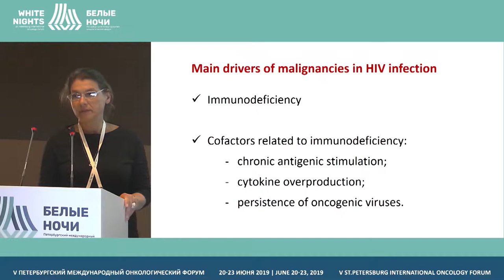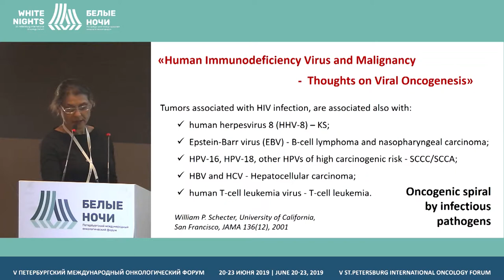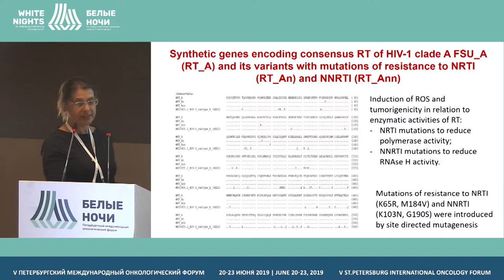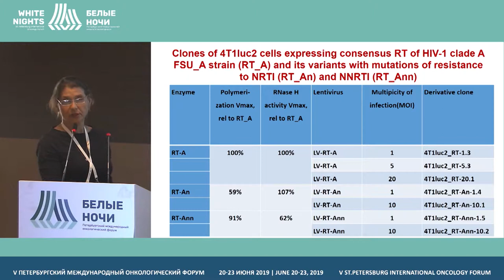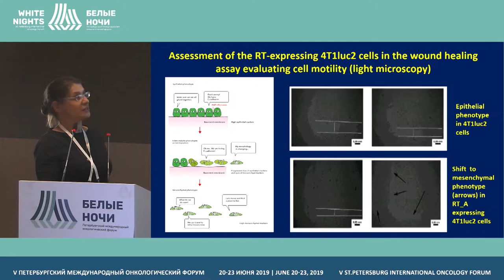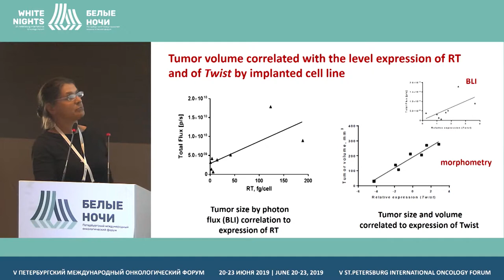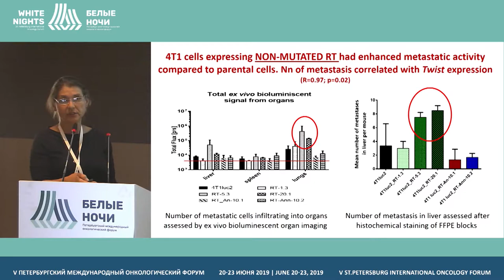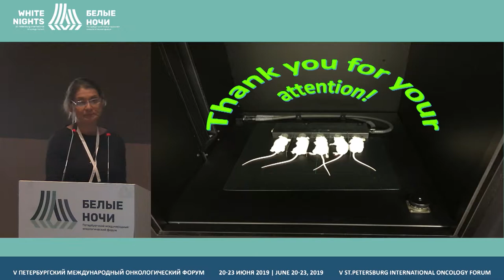Онкогенный потенциал ВИЧ-1 (Maria Isaguliants)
Maria Isaguliants, Научно-исследовательский Центр Эпидемиологии и Микробиологии им Н.Ф. Гамалеи, Москва